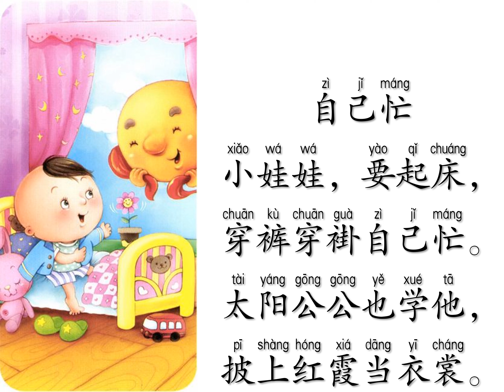儿歌66自己忙